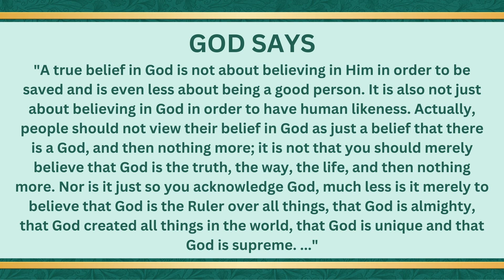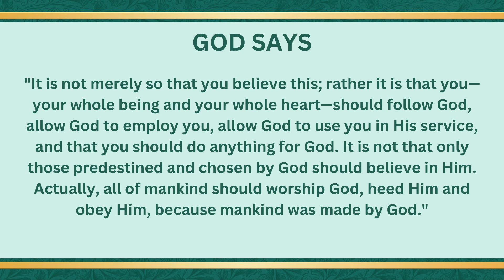Devotional belief in God is not so simple